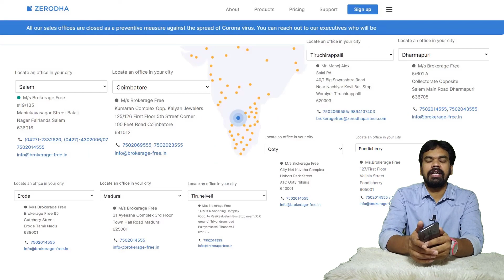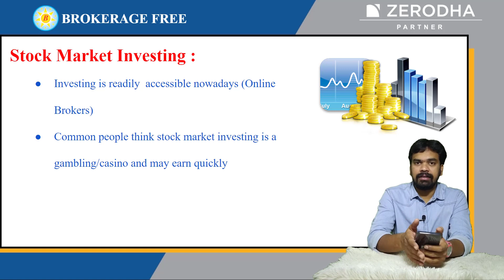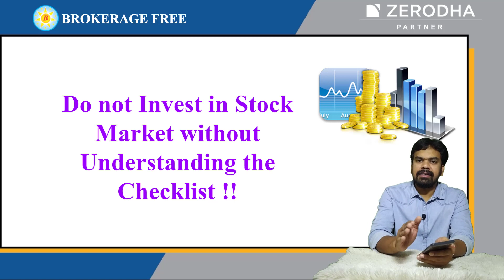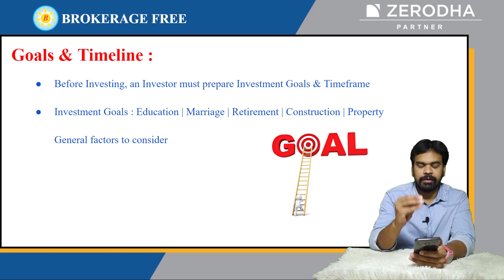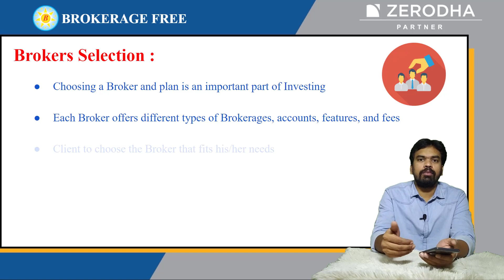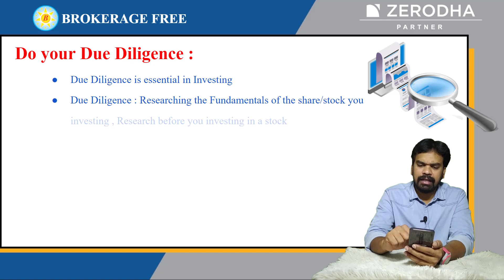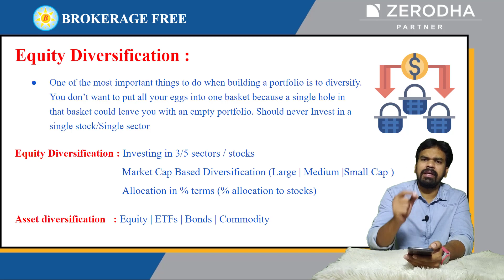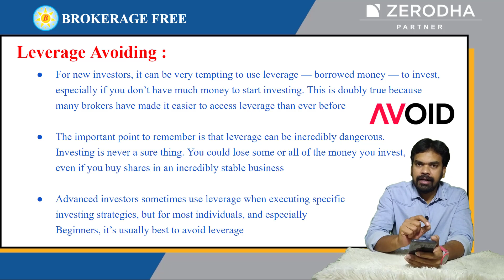Investors முக்கியமாக தெரிந்து கொள்ளுங்கள் வேண்டியவை !|Checklist - Stock Market Beginners Oct - 2021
Free Course Details :

Zerodha Platforms Demo | Basic Stock Market Tutorial
Foundation Programme
Intermediate (Stock Price Analytical Programme)
Advanced (Trading Strategy Programme)
Everyday Live Market Interactive Sessions

Stock Market Investing :

Stock Market Investing is one of the excellent avenue to build Long Term Returns
Will be tough if not invested before
Erstwhile Brokers Charged High Brokerage for
Trading & Investing and not keep in mind the
Clients Interest

Stock Market Investing :

Investing is readily  accessible nowadays (Online
Brokers)
Common people think stock market investing is a gambling/casino and may earn quickly
Use shortcuts to become rich which attracts a lot of risk

Stock Market Investing :
Investment Gains
Diversification of Assets
Dividend Income
Ownership

Handle the Basics :

Your Day-to-Day expense needs to be prioritized before Investing
Investing in Market not to disturb your routine monthly regular
expenses.
Not to Invest  from Emergency fund (Medical, Education, Retirement)
Not to Invest  from Essential Funds (Monthly routine funds)
Emergency funds may be utilised at the time of unemployment / medical
Goals & Timeline :

Before Investing, an Investor must prepare Investment Goals & Timeframe
Investment Goals : Education | Marriage | Retirement | Construction | Property
General factors to consider
Investment Amount
Return (Profit/Loss) Expectations
Timeline : Period Of Investing (Longterm/Shorterm)

Risk Tolerance is inherent in all forms of Investing concepts
Low risk tolerance may insist to invest in a combination of Stocks/Bonds
High Risk Tolerance may be associated with investing in stocks
Decide the risk before you invest or trade (Risk:Reward)
Position Sizing will reduce your risk systematically

Brokers Selection :

Choosing a Broker and plan is an important part of Investing
Each Broker offers different types of Brokerages, accounts, features, and fees
Client to choose the Broker that fits his/her needs
Online App Access | Query rectification | Customer Service
Zerodha Offers Cheap Brokerage among the Brokers

Do your Due Diligence :

Due Diligence is essential in Investing
Due Diligence : Researching the Fundamentals of the share/stock you
investing , Research before you investing in a stock
Fundamental Metrics may be  Company Results (Profit | Revenues ) | Growth | Expansion | Company financials (Expenses | Debts ) | Annual Report | PE Ratio |
EPS | ROE | ROCE metrics
Technical Analysis : Stock Price Based Approach
( Moving Average | Indicators )
Equity Diversification :

Equity Diversification : Investing in 3/5 sectors / stocks
               Market Cap Based Diversification (Large | Medium |Small Cap )
               Allocation in % terms (% allocation to stocks)

Asset diversification   : Equity | ETFs | Bonds | Commodity

Leverage Avoiding :

BASICS OF STOCK MARKET FOR BEGINNERS LECTURE
HOW DOES THE STOCK MARKET  WORK
SHARE MARKET FOR BEGINNERS EXPLANIED
BASICS OF SHARE MARKET INVESTMENT IN TAMIL
TOP 5 STOCK MARKET IN TAMIL
HOW CAN  BEGINNERS START INVESTING IN STOCK MARKET TAMIL
HOW TO INVEST  IN STOCK FOR BEGINNERS 2021
COMPLETE STOCK MARKET COURSE IN TAMIL
STOCK MARKET CHECKLIST FOR BEGINNERS
STOCK MARKET BASICS TAMIL
TOP 5  STRATEGY FOR  BEGINNERS IN STOCK MARKET TAMIL
STOCK MARKET 2021 TAMIL
STOCK MARKET IN INDIA TAMIL
THE BASICS OF STOCK MARKET  TAMIL
STOCK MARKET PROFESSIONAL  EDUCATION
Stock Market- ல் நீங்களும் சம்பாதிக்கலாம் - தமிழ்
HOW TO SELL STOCK
RIGHT TIPS TO INEST STOCK MARKET
STOCK MARKET STRAGIES IN TAMIL
STOCK MARKET BONUS
STOCK MARKET DAILY PROFIT
STOCK MARKET INVESTMENT STRAGIES TAMIL
HOW TO START STOCK MARKET
BEST INVESTMENT OPTIONS IN STOCK MARKET
HOW TO EARN IN STOCK MARKET
HOW TO LEARN  STOCK MARKET IN TAMIL
TYPES OF TRADERS STOCK MARKET
STOCK MARKET BEGINNER TUTORIAL
STOCK TECHNICAL ANALYSIS TAMIL
FUNDAMENTAL OF STOCK MARKET
THE ULTIMATE STOCK MARKET CLASSES